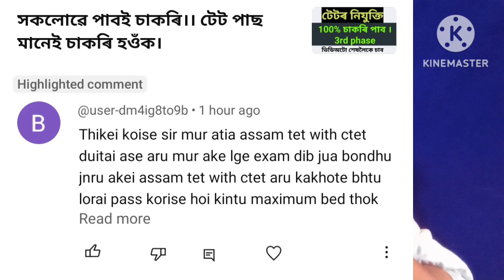সকলো tet পাছে লাভ কৰিবনে চাকৰি ।।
@bastob education

   এই চেনেলটোত টেটৰ প্ৰস্তুতি আৰু নিযুক্তিৰ ওপৰত ভিডিঅ দিওঁ।

এইবাৰ টেটৰ obc category ৰ cut off কিমান কমিব-
এইবাৰ টেটৰ SC category ৰ cut off কিমান কমিব-

এইবাৰ টেটৰ General category ৰ cut off কিমান কমিব-